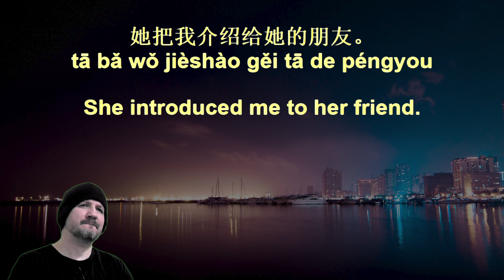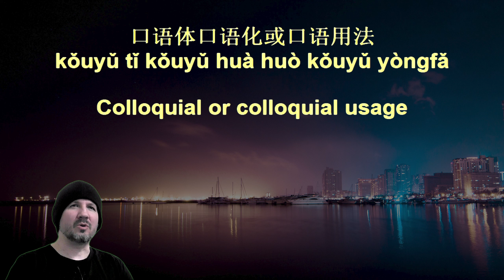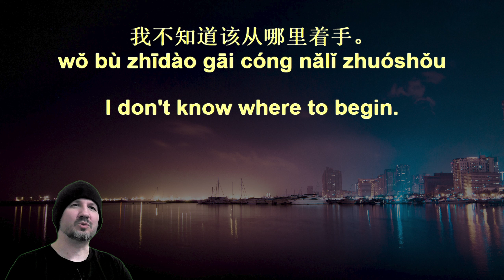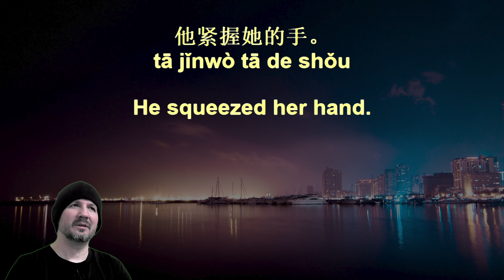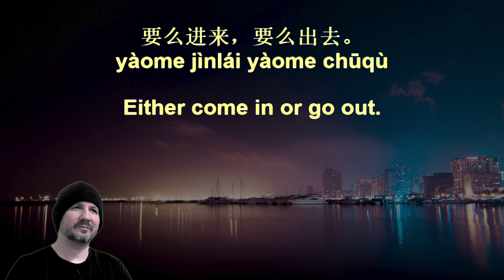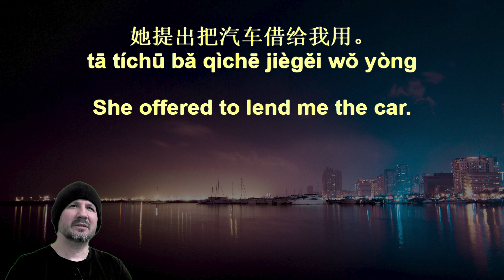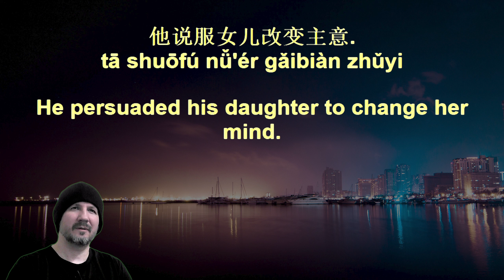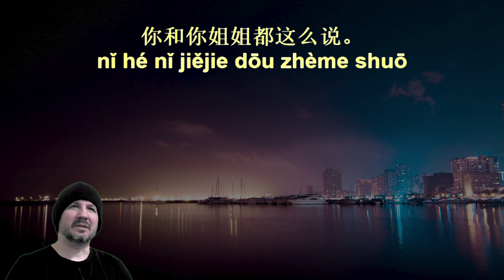20,000 Chinese Sentences 82